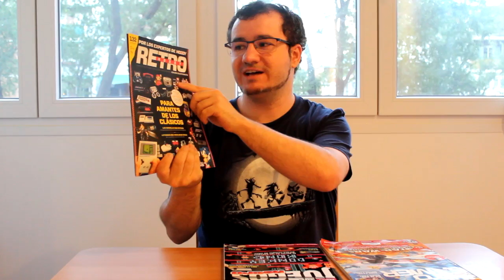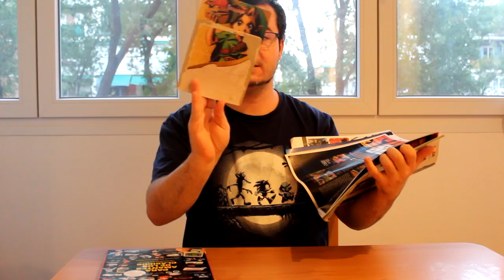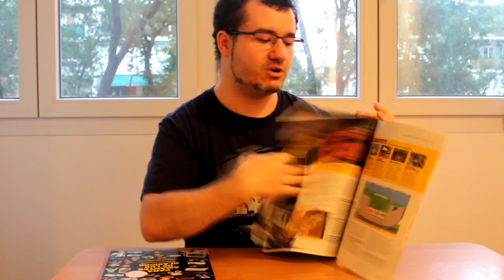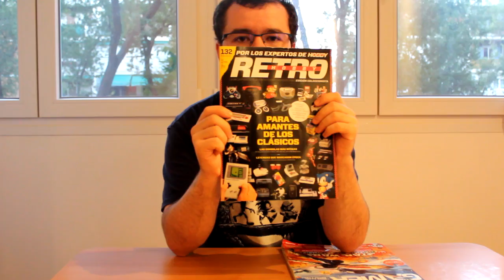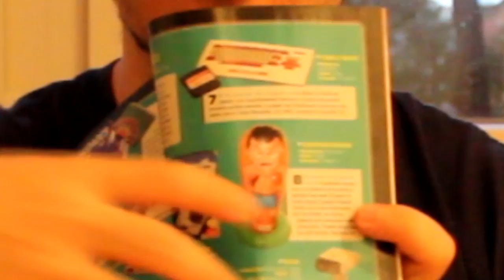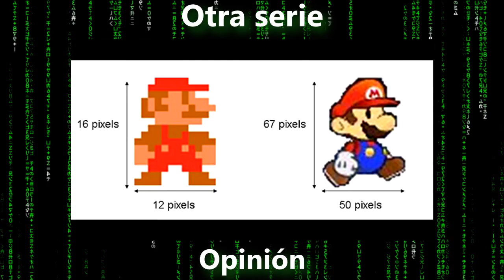Retro Gamer VS Retro Hobby (Revistas)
Crítica Review Comparativa entre las revistas de videojuegos retro Retro gamer y Retro Hobby.

720p60

En esta sección hojeamos y comento un poco mi opinión sobre revistas, libros o documentales (esto no se hojea ¿no? xD) de videojuegos